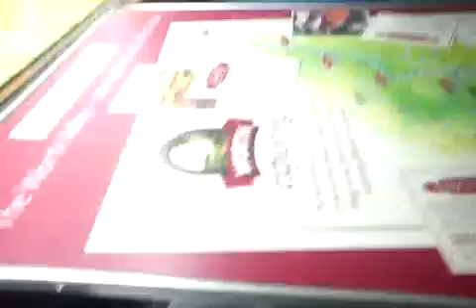Journey on Board British Railways Loco 41241 From Haworth to Keighley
(Any Abusive Comments they will be blocked Also you will get Blocked too)